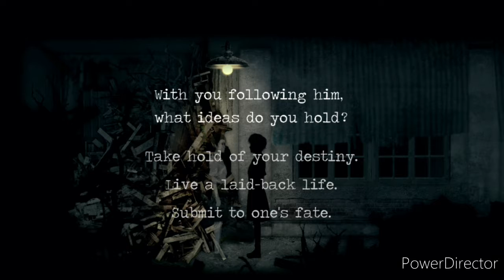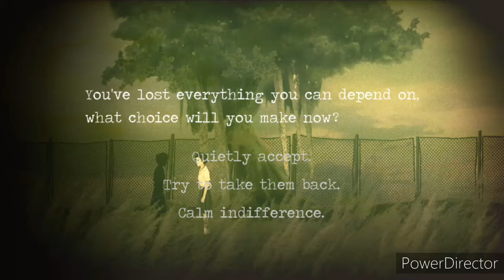DETENTION | CHAPTER - 4 (PART-2)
Ending of this game with negative decision...😖💜